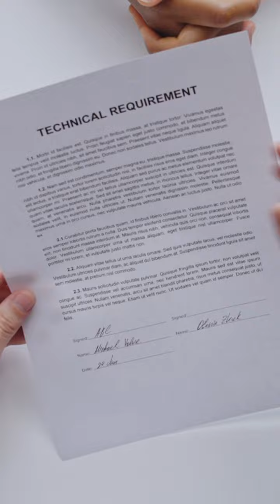REGLAMENTO CONJUNTO DE PERMISOS EN PUERTO RICO / LILAS & GOES ACADEMY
¡Bienvenido a Images In Movements una subsidiaria de R&R Media, LLC en Puerto Rico!

En nuestro canal de YouTube, nos enorgullece presentar una extraordinaria colección de producciones audiovisuales que capturan la esencia del mundo que nos rodea. Nos especializamos en ofrecer a nuestros clientes experiencias visuales inolvidables a través de fotografía y video, llevando las imágenes a un nivel superior.

Explora nuestro extenso repertorio de producciones cuidadosamente trabajadas, que abarcan desde fascinantes tomas aéreas capturadas con drones hasta impresionantes imágenes de realidad virtual en tours 360. En R&R Media, nos apasiona la creatividad y nos esforzamos por superar las expectativas de nuestros clientes en cada proyecto.

Cada video y fotografía que compartimos en "Images in Movements" refleja no solo la habilidad técnica de nuestro equipo, sino también el compromiso con la narración visual que inspira y emociona. Nos embarcamos en cada producción con la misión de contar historias de manera única, creando momentos que perduran en la memoria.

Acompáñanos en este viaje visual donde las imágenes cobran vida, los movimientos cuentan historias y cada detalle se cuida con esmero.